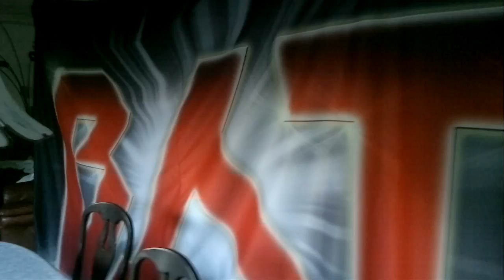BST - Preview of the new backdrop (Video blog)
Let's all welcome the new BST backdrop to the family.